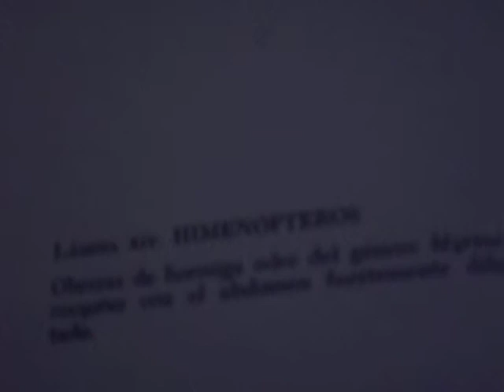insectos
sacado de un libro ... de insectos